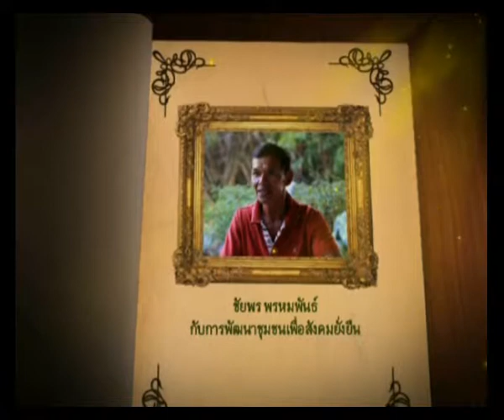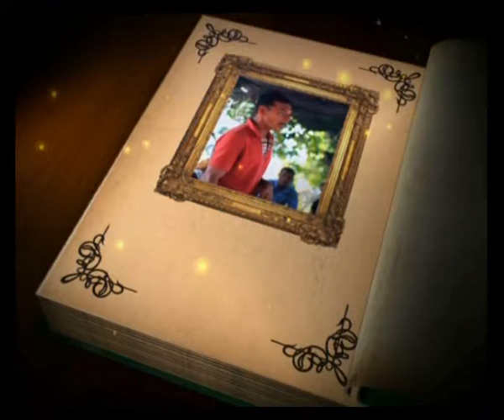15 ก พ 56 ชัยพร พรหมพันธ์กับการพัฒนาชุมชนเพื่อสังคมยั่งยืน